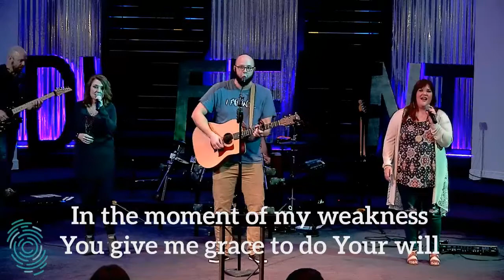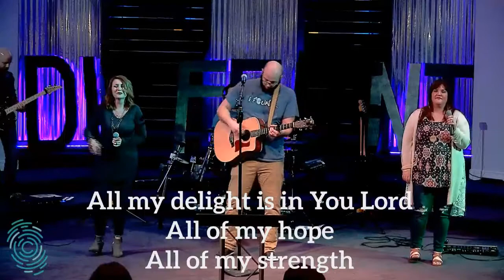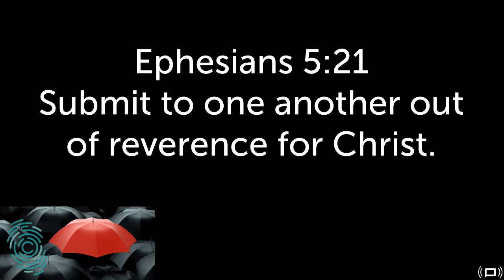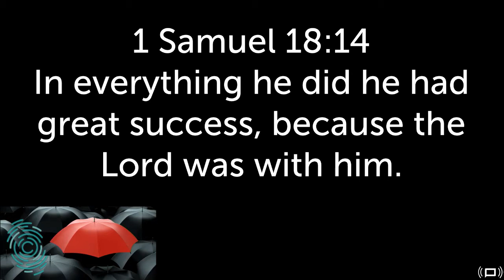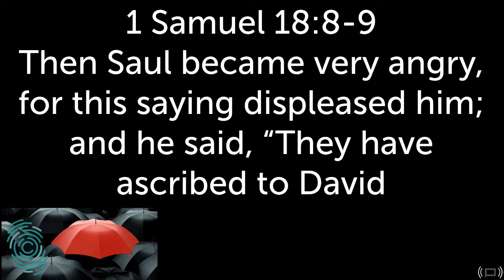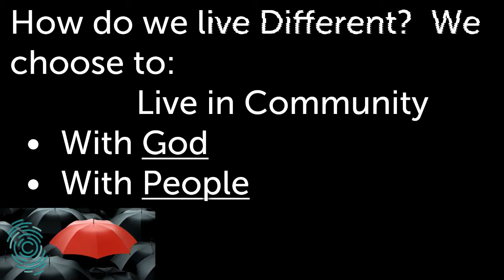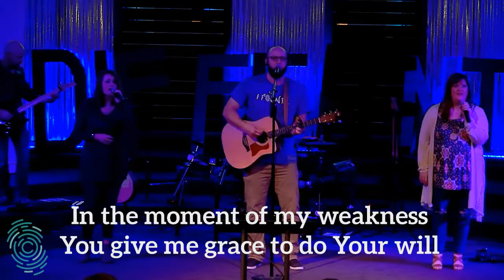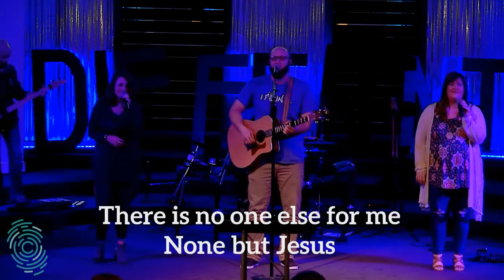Carthage Nazarene 09 30 2018